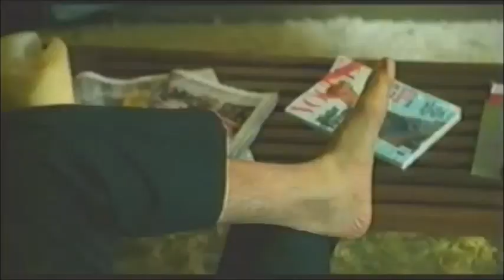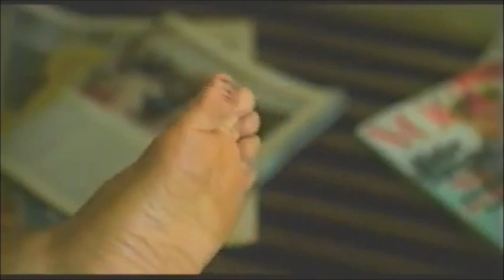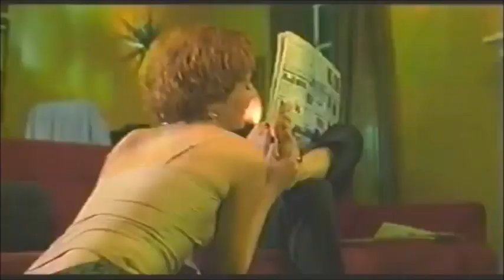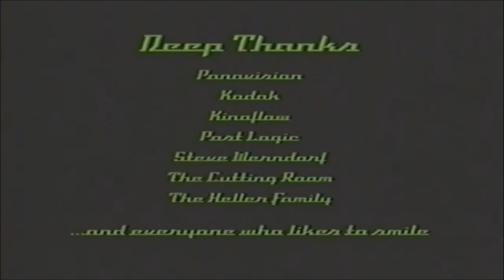Toe Short Film Staring Don Barris SDTPN